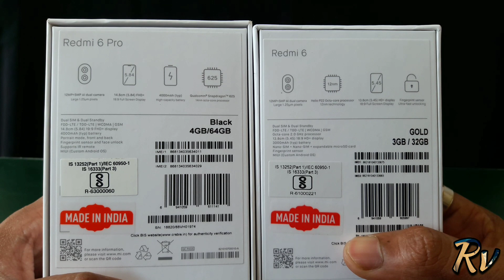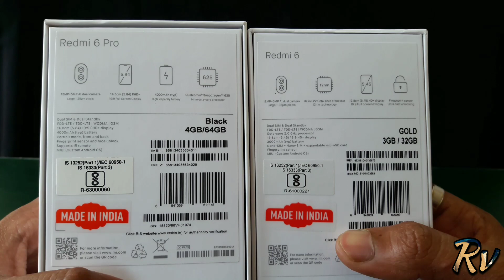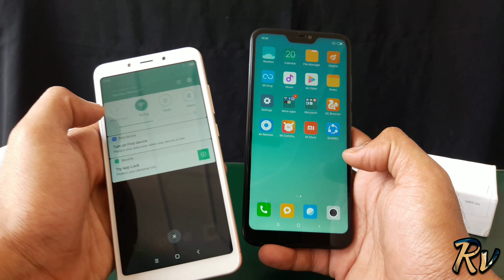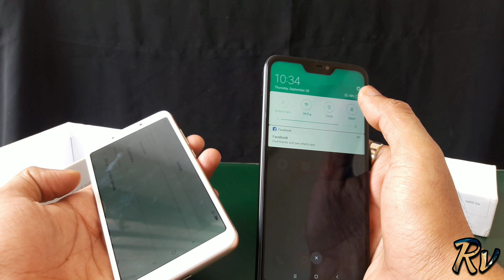Redmi 6 Pro vs Redmi 6 - Which one is Better ?